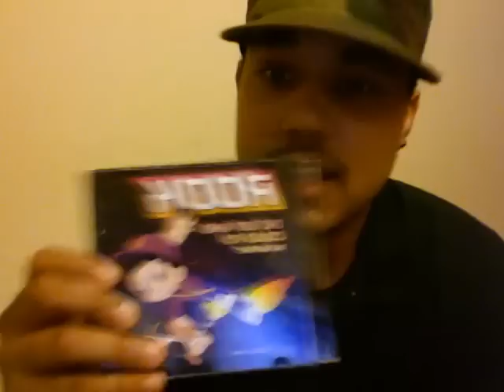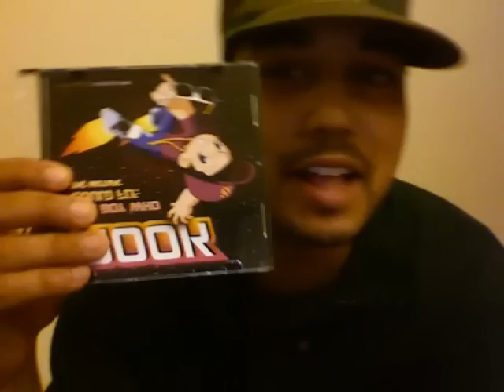Rook/Ray update!!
Its been a lil while. but heres a lil update on what ive been up to.